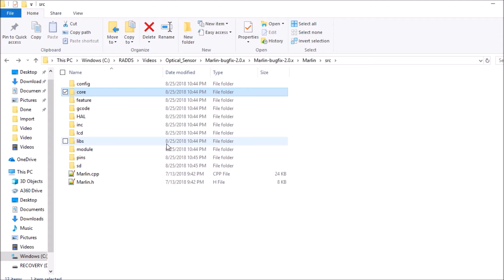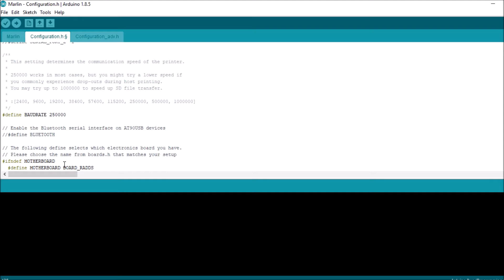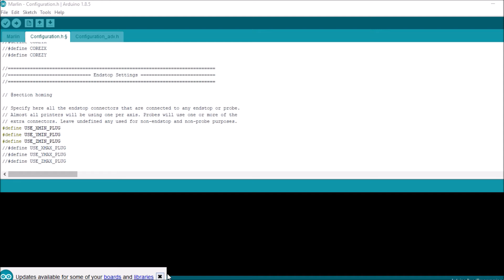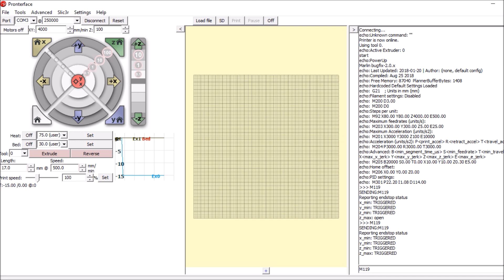RADDS - Optical Sensor endstop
Explains basic end stop switch sensor and how to enable and load correctly in Marlin Firmware on RADDS/Arduino Due

Required hardware:
RADDS board
Arduino Due
USB Cable
Optical End Stop + Cable

Required software:
Arduino IDE (version 1.8.5 or higher)